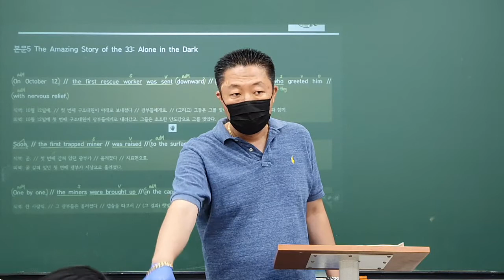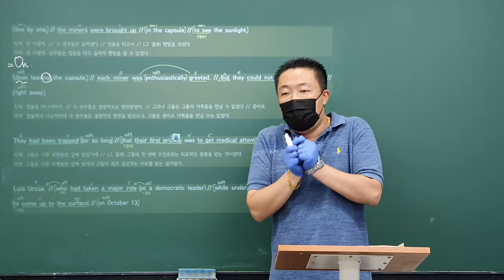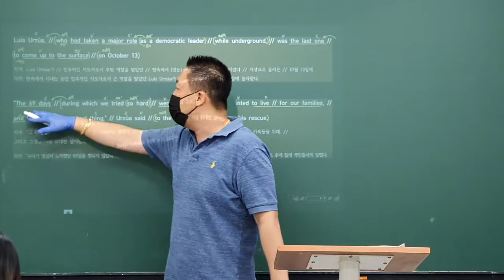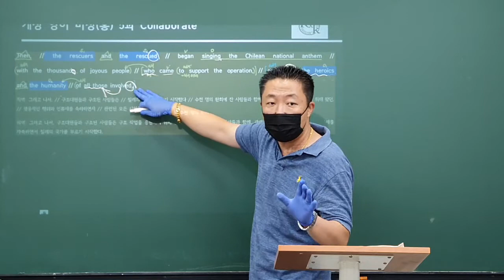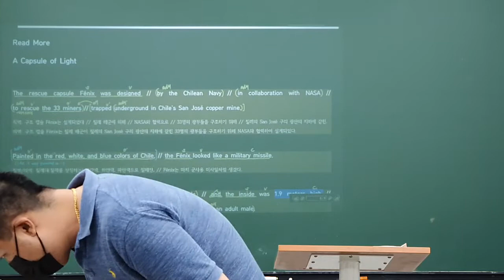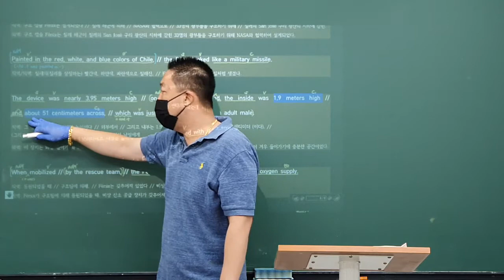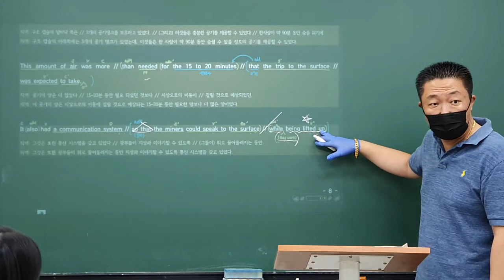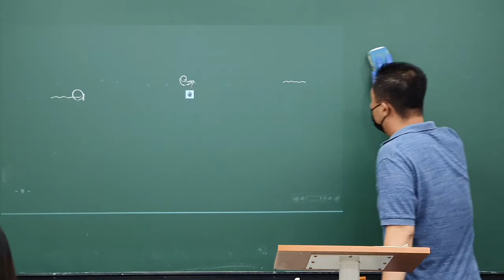2020_09_14_대화고1 내신대비 (월수금)